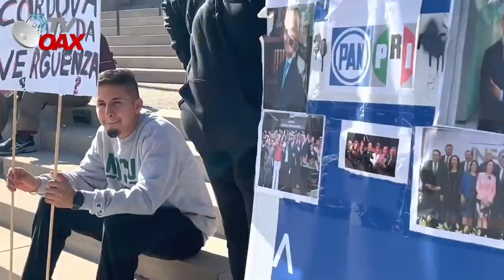Mira😲AMLO Visita la Casa Blanca 🇺🇸pone sobre la mesa sus grandes proyectos Joe Biden Sorprendido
Presidente de Mexico vista la Casa Blanca en Estados Unidos para poner sobre la mesa las necesidades del Pueblo mexicano.Mira!